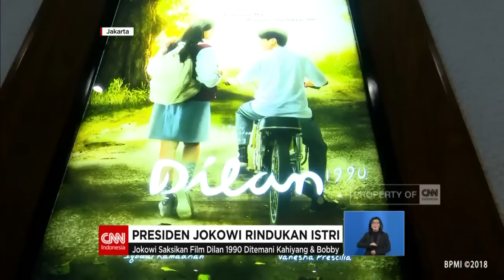Presiden Jokowi 'Baper' Nonton Film Dilan 1990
Presiden Joko Widodo menghabiskan waktu akhir pekannya, dengan berkunjung ke bioskop. Presiden Jokowi sepertinya tak mau ketinggalan untuk menyaksikan film produksi nasional yang sedang populer, dilan 1990.

Usai nonton Dilan 1990, Jokowi kangen Ibu Negara.

Like & Follow Facebook:
CNN Indonesia

cnnindonesia